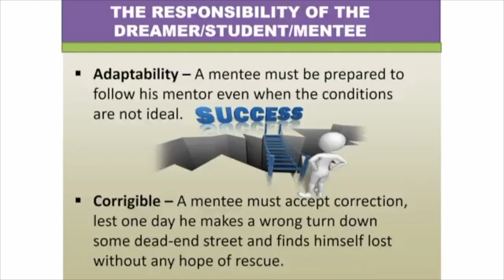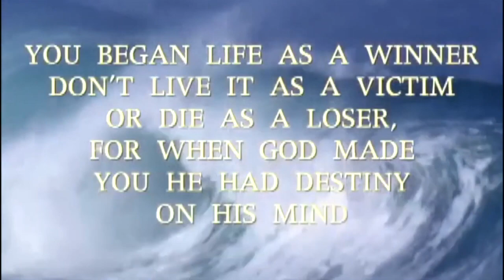Stepping on High Waters August 13, 2023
Stepping on High Waters aired every Sunday 9:30pm , produced by Pastor Patricia Henry.